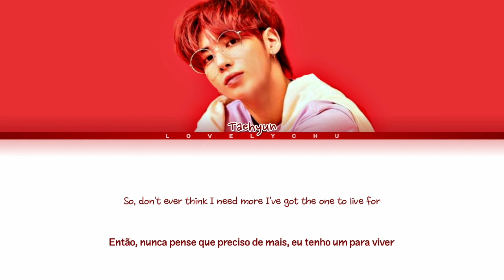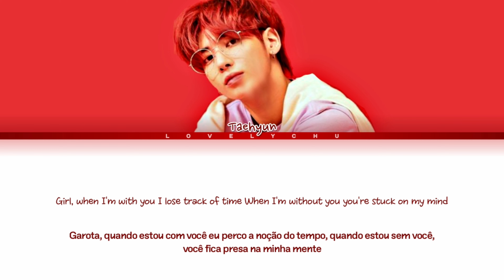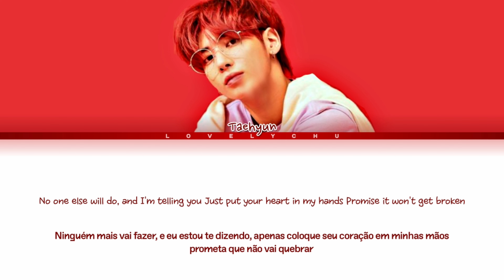Taehyun (태현) — Over And Over Again (Cover ; Happy Taehyun Day) (Color coded lyrics 가자/eng/pt-br)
⇨ Artista: Nathan Sykes
⇨ Álbum: ×
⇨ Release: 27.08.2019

⇨ Membros ⇦

Taehyun

⇨ Sobre Mim ⇦

⇨ Bias/Utt: ×
⇨ Idade: 15
⇨ Boy or Girl: Girl

⇨ TAGS ⇦

⇨ TAGS ⇦

ᴀʟʟ ʀɪɢʜᴛs ᴛᴏ : Big Hit

• ᴇ́ ᴀᴘᴇɴᴀs ᴜᴍ ᴛʀᴀʙᴀʟʜᴏ ᴅᴇ ғᴀ̃ ᴘᴀʀᴀ ғᴀ̃, ɴᴀ̃ᴏ ʜᴀ́ ɪɴᴛᴇɴᴄ̧ᴀ̃ᴏ ᴅᴇ ʟᴜᴄʀᴀʀ ᴇᴍ ᴄɪᴍᴀ ᴅɪssᴏ •